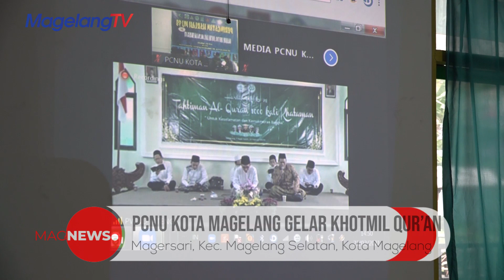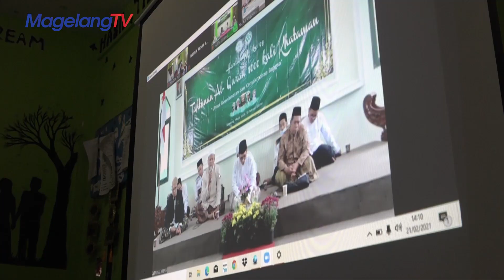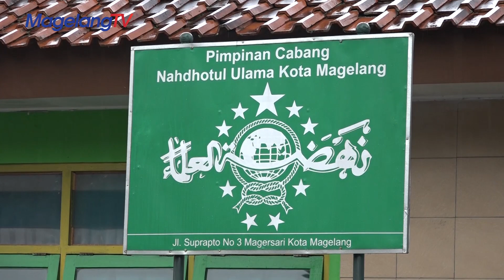PCNU Kota Magelang Gelar Khotmil Qur'an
Jajaran keluarga besar Pengurus Cabang Nahdlatul Ulama (PCNU) Kota Magelang menggelar Khotmil Qur'an sebagai wujud doa untuk bangsa Indonesia. Selain itu acara ini juga rangkaian Harlah NU ke -95 yang digelar secara serentak oleh PWNU Jawa Tengah (*)
Informasi Bisnis :
PT. Malioboro Media Televisi Magelang (Magelangtv) member of PT. Jawa Pos Multimedia (JPM)
Kantor : Skylight Plaza Jl Tentara Pelajar No. 7, Kecamatan Magelang Tengah, Kota Magelang, Jawa Tengah 56121 Telp : 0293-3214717, 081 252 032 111